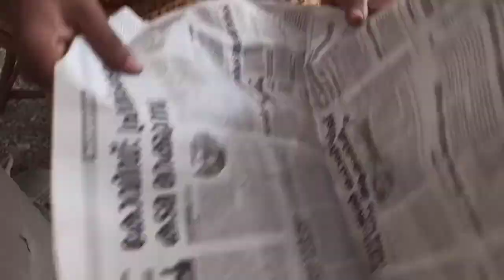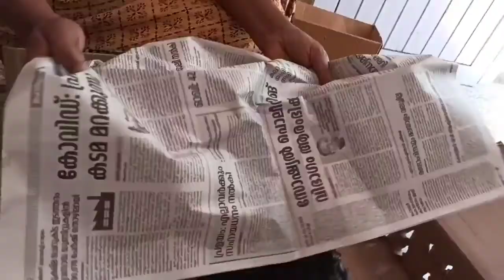How to hatch Quail,s eggs with Hen (കാട മുട്ടയെ നാടൻകോഴിയിൽ വിരിയിക്കാമോ ?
Thanz for watching